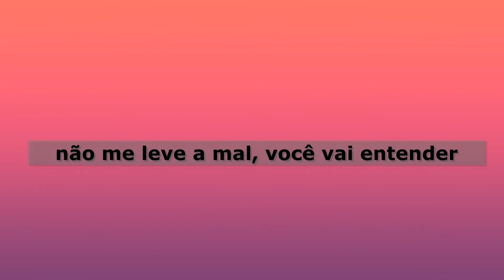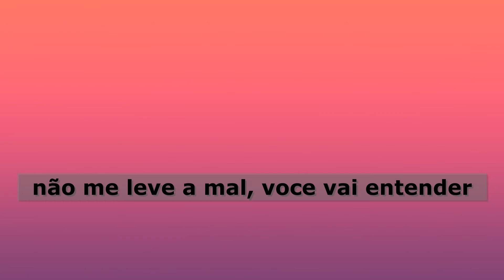"MY MOTHER'S HAND" - AS MÃOS DA MINHA MÃE ( legendas em Potuguês)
Quando você ficar velho e solitário, quando seus filhos saírem de casa e sua mãe se for, você vai querer publicar um anúncio como este.

When you get old and lonely, when your kids leave home and your mom is gone, you'll want to post an ad like this one.